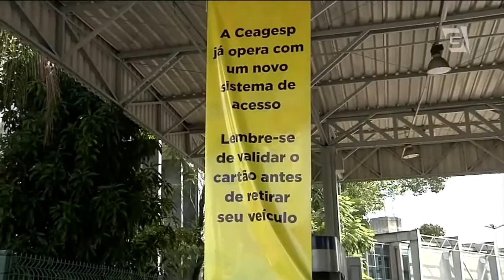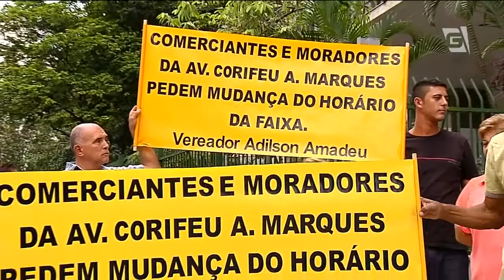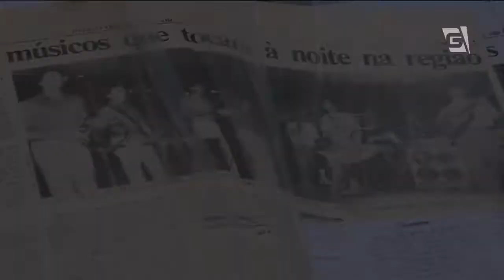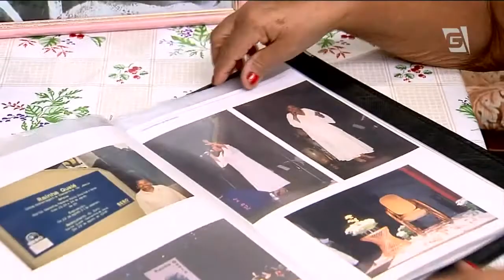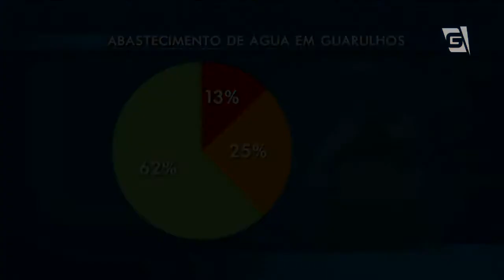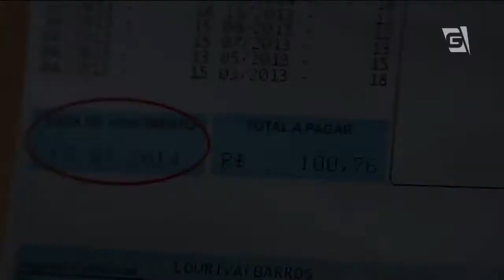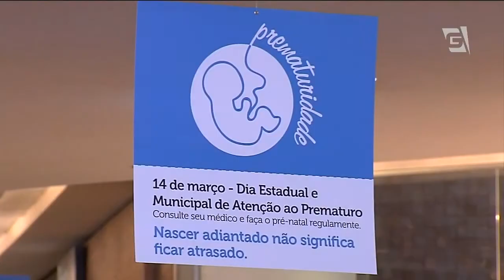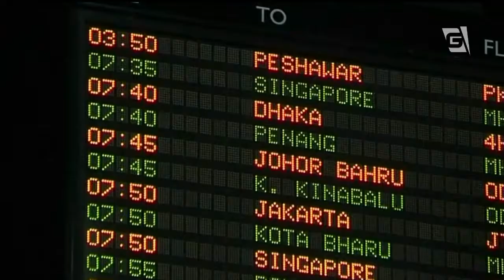Jornal da Gazeta - 14/03/2014